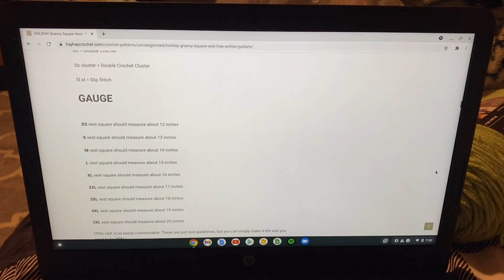I Crocheted The Best Christmas Sweater Vest Ever!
I wanna try to hit 150 before the year is over! I’m definitely gonna be wearing this a lot until Christmas is over!!